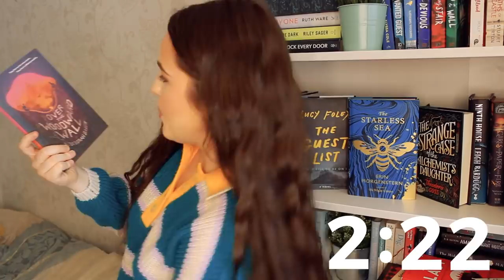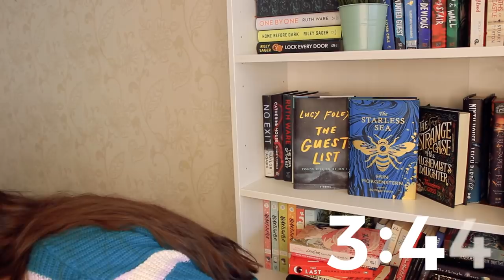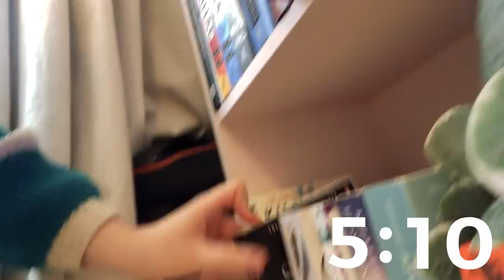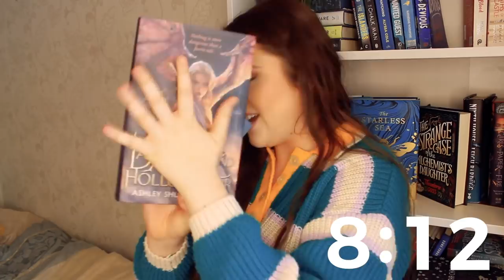DO I HAVE THAT BOOK CHALLENGE?? ✨ can i find 20 specific book prompts amongst my 400 book collection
listen i know i'm 100 years late to the 'do i have that book challenge' but pls let me live